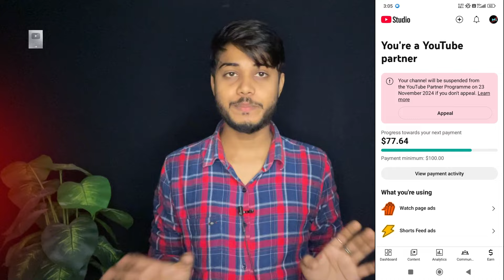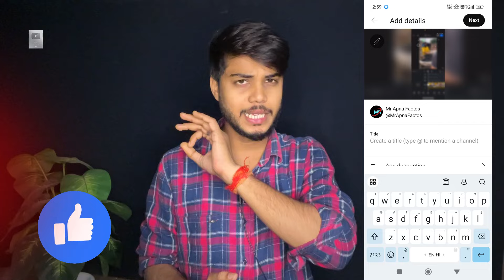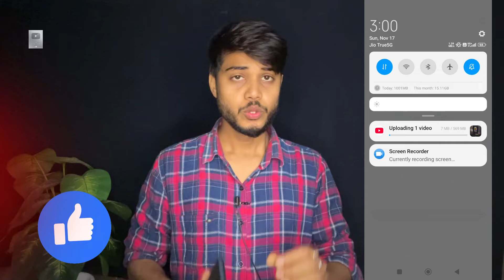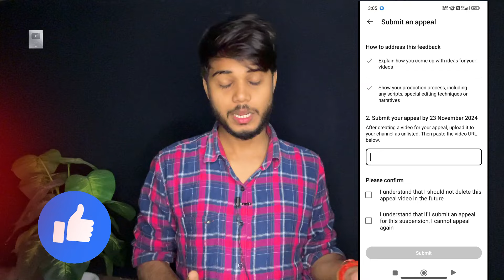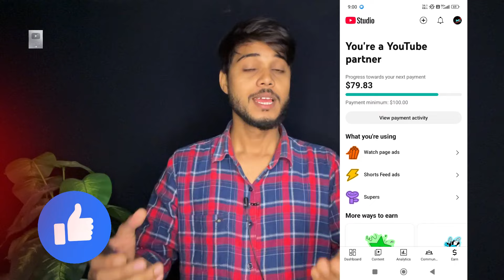Your channel will be suspended from the YouTube Partner Programme on kaise hataye | appeal video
your channel will be suspended from the youtube partner programme on
your channel will be suspended from the youtube partner program
suspended from the youtube partner program
your channel will be suspended
suspended youtube channel
youtube channel suspended
my youtube channel suspended
suspended youtube channel recovery
suspended youtube channel url

your channel will be suspended from the YouTub partner program
your channel will not be suspended from the
monetization suspended
how to recover suspended youtube channel
how to turn on monetization on youtube
reused content appeal video kaise banaye
youtube appeal video kaise banaye
appeal video invalid url problem

appeal video kaise upload kare

Agar kisi ko personal bat karna hai toh 🙏RS 200-450 Lagega kuch bhi problems  ho puch sakte ho